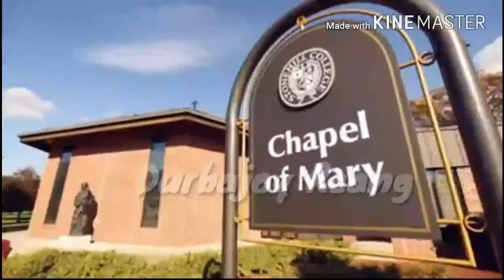Karuna Reang (The first time tiprasa female student in US university.